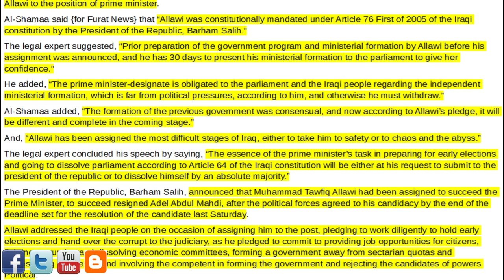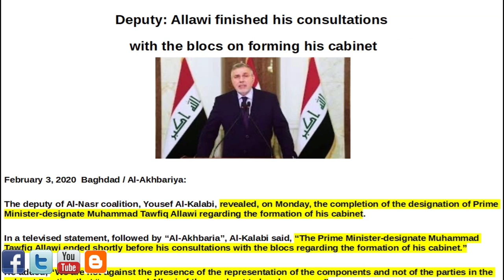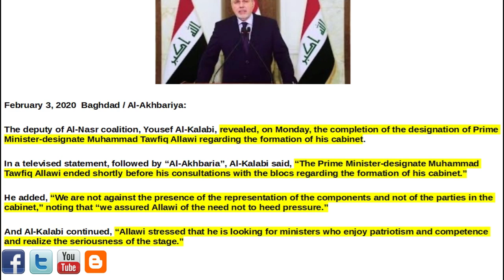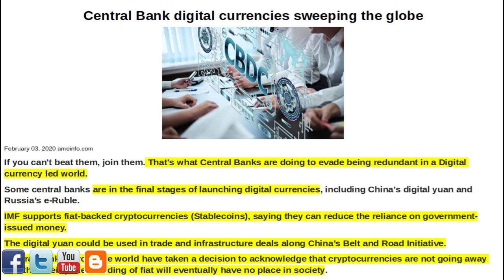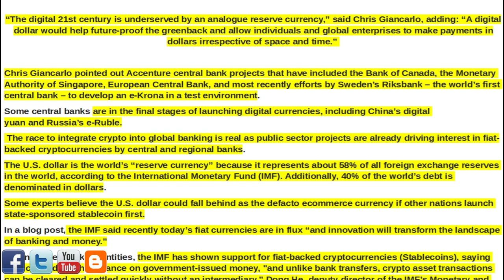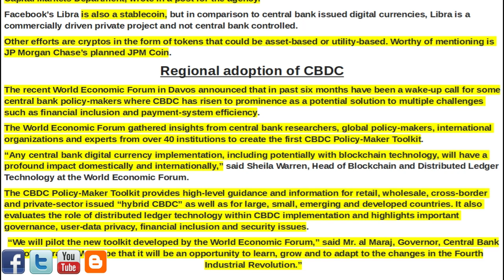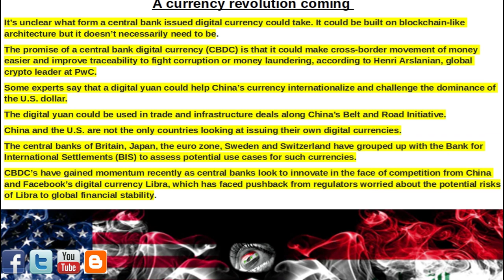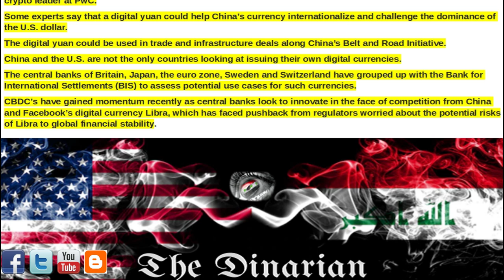🇮🇶🇮🇶 ALLAWI AND IRAQ MOVING AT GOD-SPEED NOW/UN IS ON DECK/A CURRENCY REVOLUTION IS COMING 🇮🇶🇮🇶